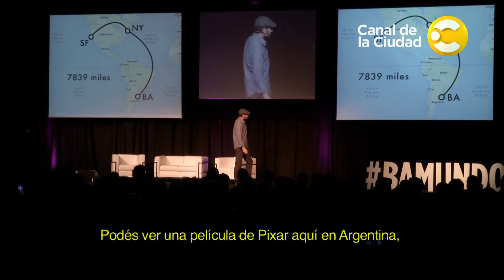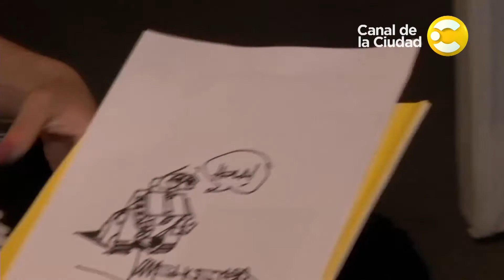Entrevista al director de arte de Pixar - Por la ciudad